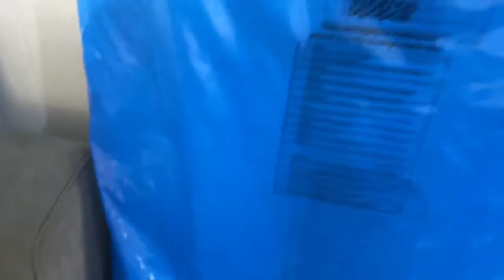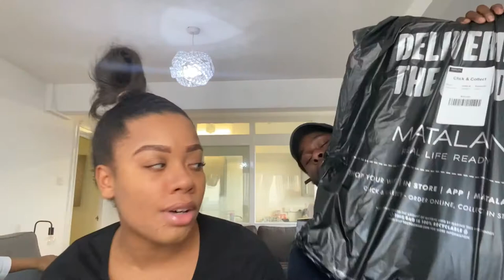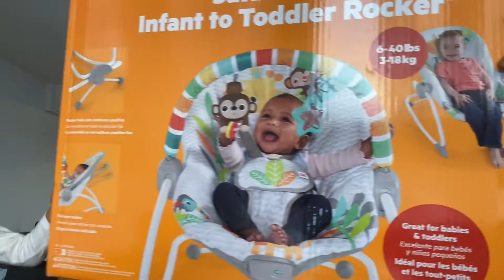NEWBORN BABY HAUL | UNBOXING BABY ITEMS | LIFE OF A CS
Hey guys,

Firstly we wanna wish you all a Happy New Year! In this newborn baby haul we unbox all things baby related! This is what we have bought so far and are expecting a few more deliveries! We hope you enjoy this baby haul vlog.

ITEMS FROM THE VIDEO: